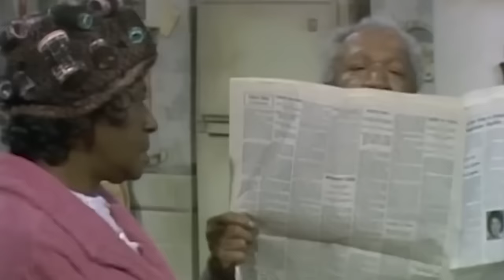Everything That Led to Aunt Esther’s Sad Life & Ultimate DEMISE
🌟 Uncover the captivating journey of Leanda Page, the unforgettable Aunt Esther from Sanford and Son! 🌟 From her early struggles to her triumphant rise in Hollywood, Leanda's story is a rollercoaster of laughter, heartbreak, and triumph. Dive into the untold tale of this iconic actress.

Timestamps:
00:00 - Introduction: The enigmatic journey of Leanda Page, from dancer to Hollywood legend.
01:17 - Childhood Beginnings: Leanda's passion for performance ignites at a young age.
03:41 - Meeting Redd Foxx: A serendipitous encounter that changes Leanda's destiny.
05:56 - Exotic Dancing Era: Leanda's struggle and transformation in the world of dance.
09:02 - Comedy Breakthrough: Leanda's leap into stand-up comedy and partnership with Skillet & Leroy.
11:12 - Sanford and Son Casting: How Leanda landed the iconic role of Aunt Esther.